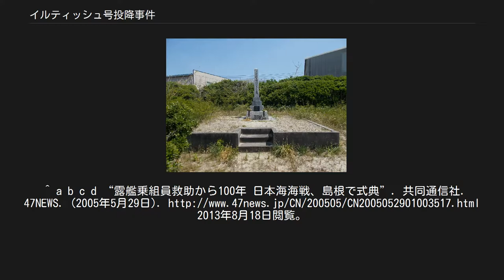イルティッシュ号投降事件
イルティッシュ号慰霊碑 江津市の海岸（石見海浜公園石見大崎鼻灯台より） イルティッシュ号投降事件（イルティッシュごうとうこうじけん）は、ロシアのバルチック艦隊の特務艦イルティッシュ号が日本海海戦で損傷・航行不能となり、海戦翌日の1905年（明治38年）5月28日午後2時頃、島根県那賀郡都濃村和木（現・江津市和木町）で投降した事件。
 排水量15,000トン、全長180m、全幅17m、最大速度10.5ノット。
兵装として8つの小口径砲を装備していた。
 1903年にドイツ海軍の石炭運送船ベリギヤ号（7,500トン）としてドイツで建造され、1904年にロシアがドイツより購入。
200万ルーブルをかけて改装され、石炭艙は各種積荷の貯蔵のため乾燥室と石炭室に分割され、西シベリアを流れるオビ川の支流イルティッシュ川から命名された。
 ベリギヤ号の艦長はエルゴミィシエフ公爵、先任将校はシュミット中尉。
定員は251名（士官17名、准士官6名、水兵228名）。
投降時の乗員は235名で、ロシア、ウクライナ、ベラルーシ、タタール、ドイツ、ラトビア、エストニア等の出身者で構成されていた。
なかでもヴォルガ川支流のオカ川、カマ川流域の艀で働く12〜13歳の少年や、召集された老兵が乗員の62％を占めていた。
 グラフ主計長が航海日誌に残した記述が、のちの金塊騒動の元となった。
 日露戦争でロジェストウェンスキー中将を司令長官とするバルチック艦隊に加わることになり、出港準備を急ぎ石炭を積み込んだため積荷がバランスを崩して船体が破損、本隊から約2ヶ月遅れて12月24日にバルト海のリバウ軍港で、石炭8,000トン、硝化綿15,000プード、ピロキシン3,200プード、弾丸、水雷、食料、雄牛数頭を積荷し、8,000ポンドの海軍小切手も渡され出港した。
 この時点で本隊はマダガスカル島に停泊していた。
 本隊に合流後、1905年5月27日の日本海海戦に参加。
日本海軍との交戦により、第2ハッチ右側、甲板上の船室、艦首部の3か所に被弾・浸水。
羅針盤が破壊され、機関部にも損害があり、行動の自由を失った。
艦長はウラジオストク港にたどり着くべく日本沿岸を北上した。
 5月28日午前10時頃、和木の真島沖にたどり着く。
 さらに北上し、嘉久志（現・江津市嘉久志町）の沖まで来たところで江の川の河口で時化を避けて並ぶ漁船を発見した。
数日前から強い西風が吹いていた和木の浜には100隻近い漁船が時化を避けて並んでいた。
 これを日本の軍艦と誤認し、イルティッシュ号は反転した。
しかし、イルティッシュ号の浸水は増すばかりで、再び和木の真島沖に戻った午後2時過ぎに航行不能に陥った。
 このため、陸地から2海里の地点に停泊して6隻のボートを下ろし重傷者から順番に上陸させることにした。
 ボートの舳先にはB旗（我は激しく攻撃を受け）・N旗（援助を乞う）・白旗・赤十字旗・ロシアの国旗を掲げて投降することとなった。
 イルティッシュ号が姿を現した都濃村和木では大騒動となっていたが、白旗を確認すると住民たちは安心し、救助活動にとりかかった。
 だが、折からの強い西風に煽られボートは岩に乗り上げて転覆し、ロシア兵は海に投げ出された。
都濃村和木の男達は荒海へ飛び込みボートを岸へと曳航した。
 地元では当初、温泉津港と浜田港を結ぶ航路があり、海が時化ると欠航するなど不定期だったため、この時もゆっくりと北上する大きな船を見た人々は汽船か病院船と思っていた。
 午後6時には艦長以下乗員235名全員の上陸が完了し、その夜は住民から飲食を含めた保護を受けた。
 また負傷者53名（うち重傷者13名）は、和木と嘉久志の両小学校に収容され手当てを受けた。
住民による救助活動と、炊き出しを受けたロシア兵には涙を流すものもあった。
 翌5月29日未明、イルティッシュ号は沈没した。
同日朝、乗組員は浜田の歩兵第21連隊へ戦時捕虜として引き渡された。
 翌年（1906年）から、戦争等による中断をはさみながらも和木住民によってロシア兵の慰霊祭が行われている。
 江津市和木町にはイルティッシュ号の乗組員の慰霊碑が建てられており、遺留品などは和木公民館に保管されている。
また2005年（平成17年）5月29日、救助から100年を記念した式典が江津市内で開催された。
 また難波利三氏により『イルティッシュ号の来た日』として小説化されている。
第72回（1974年下半期）直木賞候補作。...